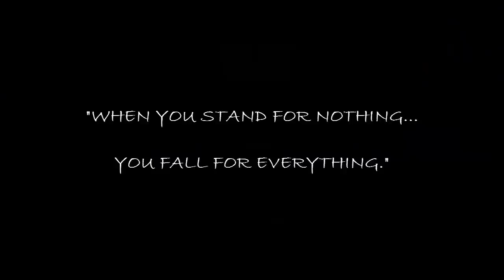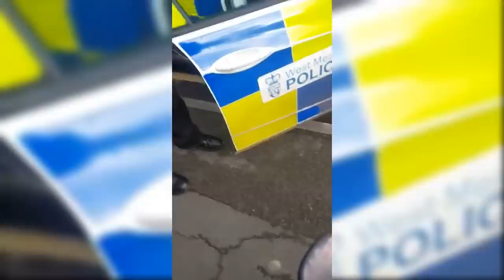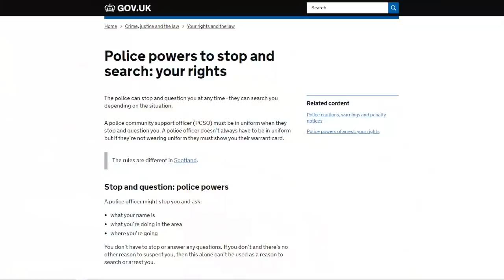West Mercia police need anusol for their butt hurt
West Mercia police trying their luck, but getting nowhere.

Thanks to Stb Man Stb for allowing me to use this video